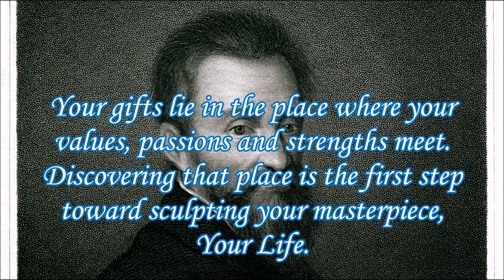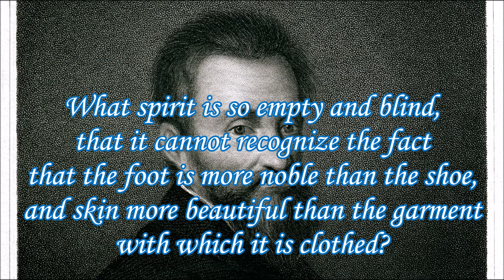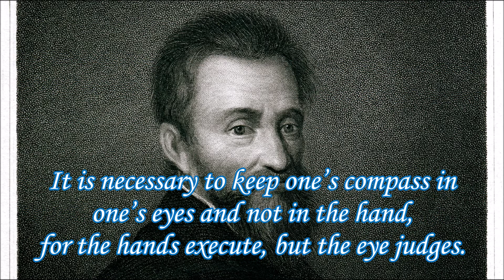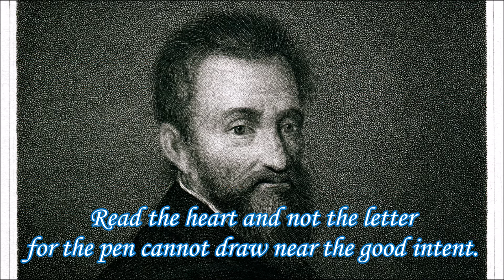Michelangelo Quotes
Michelangelo di Lodovico Buonarroti Simoni (Italian: 6 March 1475 – 18 February 1564), known simply as Michelangelo, was an Italian sculptor, painter, architect and poet of the High Renaissance. Born in the Republic of Florence, his work had a major influence on the development of Western art, particularly in relation to the Renaissance notions of humanism and naturalism. He is often considered a contender for the title of the archetypal Renaissance man, along with his rival and elder contemporary, Leonardo da Vinci. Given the sheer volume of surviving correspondence, sketches, and reminiscences, Michelangelo is one of the best-documented artists of the 16th century and several scholars have described Michelangelo as the most accomplished artist of his era.

I create video content in three languages; English, German and Slovene.